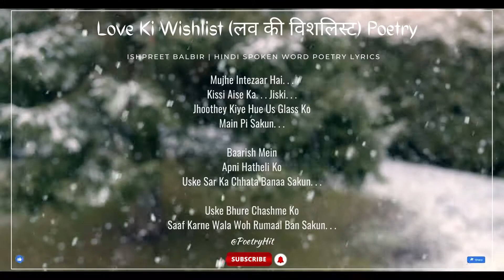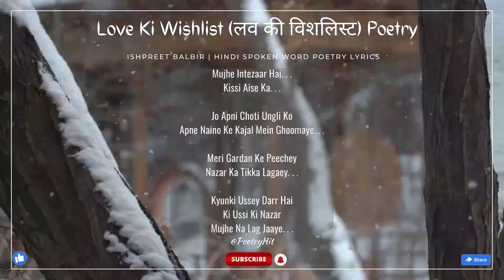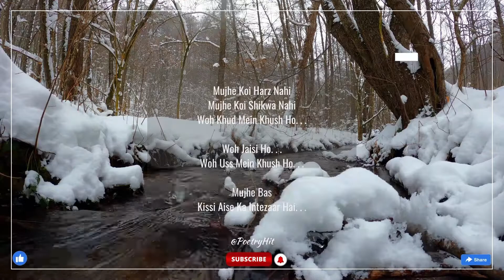LOVE KI WISHLIST POETRY | Ishpreet Balbir | Hindi Spoken Word Poetry Lyrics | PoetryHit🥰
➥ Video Highlight :
🌸Ishpreet Balbir Poetry
🌸Spoken Word Poetry Lyrics
🌸Ishpreet Balbir Poetry Lyrics
🌸Audio Poetry
🌸Ishpreet Balbir Poetry Lyrics In Hindi
🌸Hindi Poetry

Video Edit By: Hit Jogi

Original Poetry Credit:
Poetry Title: Love Ki Wishlist
Artist's Voice: Ishpreet Balbir
Written: Ishpreet Balbir
Label: UnErase Poetry

Hit Likes...

*The Original Copyright(s) is (are) Solely Owned By The Original-Artist(s)/Record-Label(s).